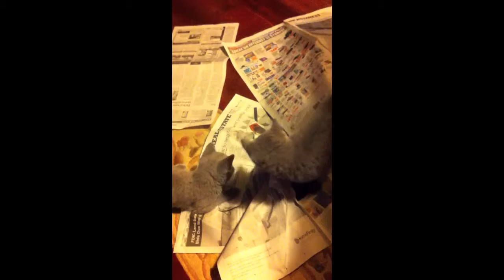Phoebe's & Phred's Phantastic Adventure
Dis mine bwudder an sissur kats Feebee an Fwed wen dey kijjies -- mine dadjie make dis vidjeo on he iPad so he an my mommie can so it to dey fwens ...